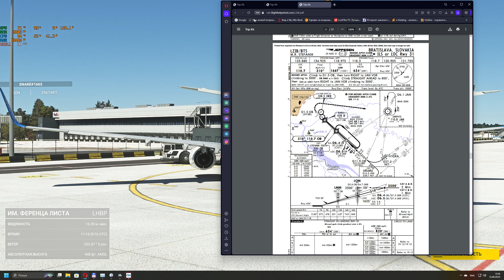LHBP(Budapest, Hungary)- LBIZ(Bratislava, Slovakia) | RTX3060 | 2K(QHD) | MSFS2020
🖥️ Компьютер: Monitor LG 32Q600 | CPU Ryzen 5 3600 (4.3Ghz) + Enermax ETS-T50 AXE Silent Edition | MSI B550-A PRO | Kingston DDR4 32GB (2x16GB) 3200Mhz | Asus GeForce RTX 3060 Dual OC 12288MB | Kingston NV1 500GB M.2 + SSD Kingston 480GB + HDD Kingston 500GB | CHIEFTEC Polaris 750W | ThrustMaster T.16000

For coffee for the co-pilot:
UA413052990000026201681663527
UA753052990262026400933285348